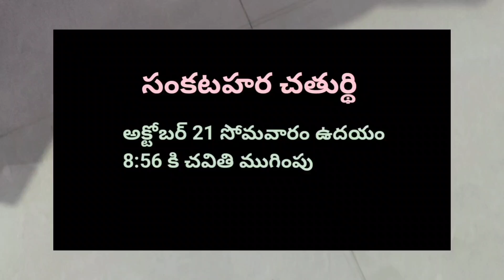2024 October sankatahara chaturthi date/2024 sankatahara chaturthi telugu date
2024 october sankatahara chaturthi date/2024 November sankatahara chaturthi date/2024 December

sankatahara chathurthi february20,sankashtichaturthi,sankashtichaturthipoojavidhanam,ganapathi puja,vinayaka pooja,sankataharavrathamintelugu,angaraka chathurdasi pooja in telugu,daily pooja vidhanam,sankatahara chaturthi pooja vidhanam in telugu,sankatahara chaturthi pooja in telugu,sankatahara chaturthi roju mudupu ela kattali,sankatahara chaturthi dates 2024,sankatahara chaturthi pooja ela cheyali,Angaraka sankatahara chaturthi pooja vidhanam,heramba chaturthi 2024